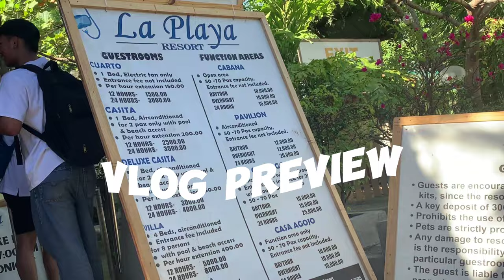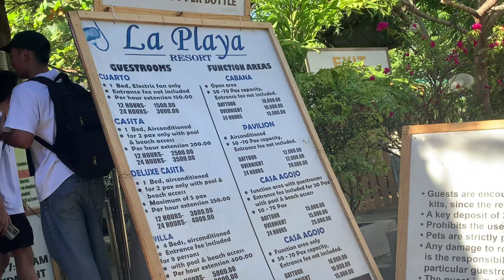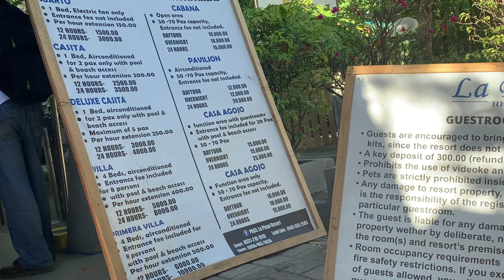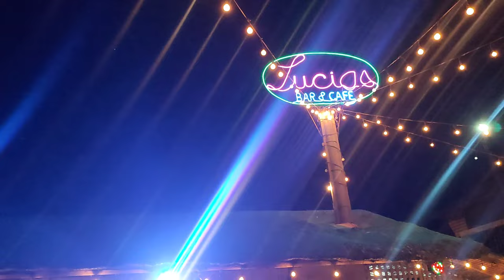LA PLAYA | MICHA & NELMAR VLOGS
Hi guys! Another moto-vlog—

If youare looking for a beach na 1-2hrs away from Manila, This is the sign to visit La Playa Resort
✓Day tour , Overnight & 24 hrs
✓Pet friendly
✓Corkage fee for bottles but they have sari sari store and Bar inside
✓karaoke
✓Swimming pool (Adult & Kids) & beach

📥For more details just Visit their Facebook page

Tent & Folding Chair from Decathlon

Memory haul •
 Cavite -Tagaytay - Batangas